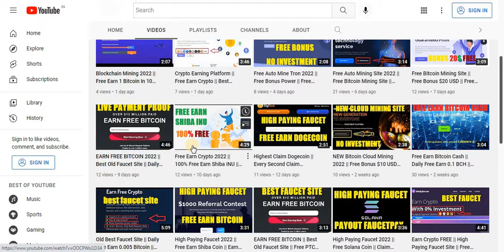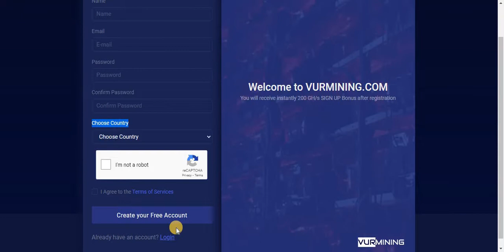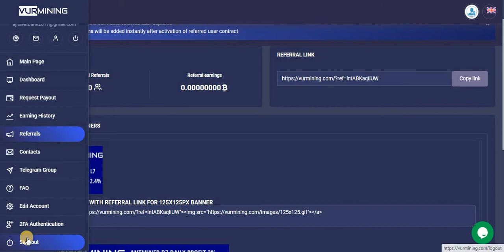New Bitcoin Cloud Mining Site || Free Bonus 200 Gh/S || Free Earn Bitcoin Daily || No Investment